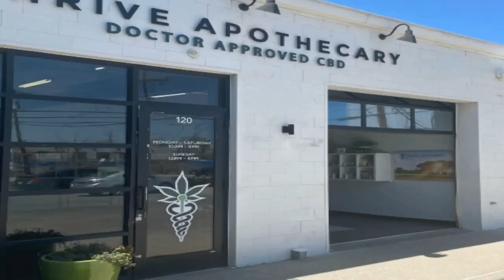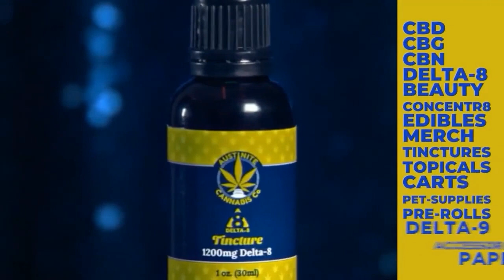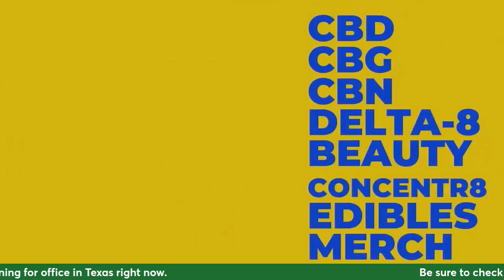Lonestar Collective Episode 36: Jonathan Hildner for TXHD-54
Jesse Williams and Loren Simpson co-host this episode with guest Jonathan Hildner. Jonathan is running as a candidate for Texas House District 54 (that is the state house, not congressional seat). Jonathan discusses his background in politics, his youth and life in the city of Killeen, how the city and his time in politics have shaped his views and his plans for Texas as a whole and with marijuana legalization efforts. You can find more information about Jonathan and his campaign at Hildnerfortx.com